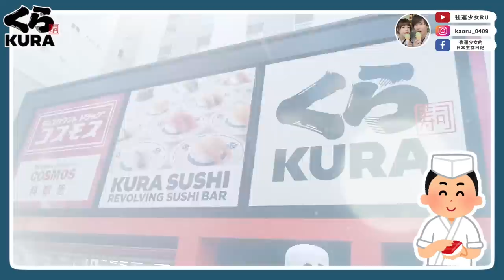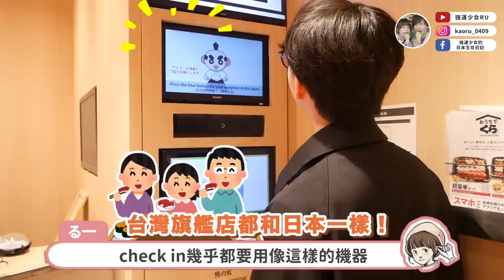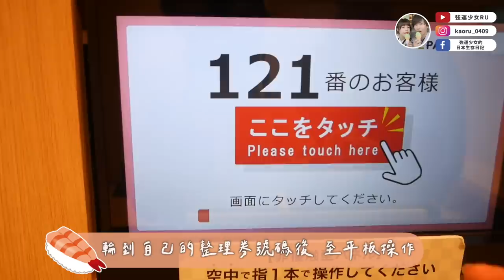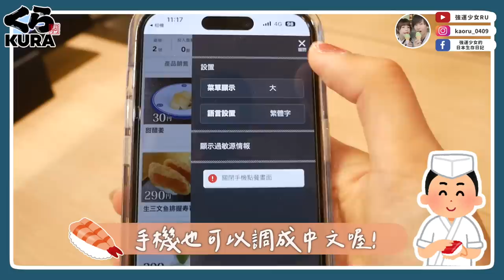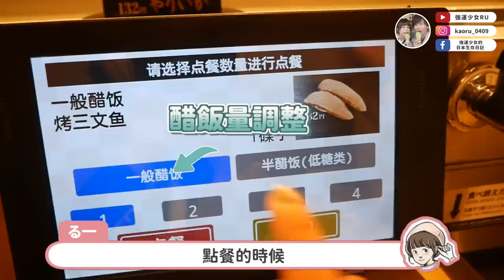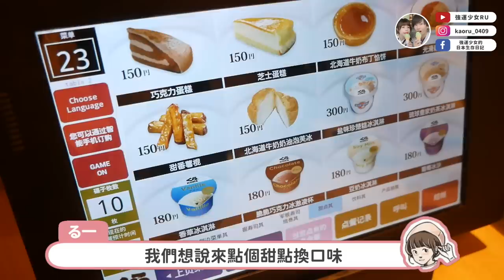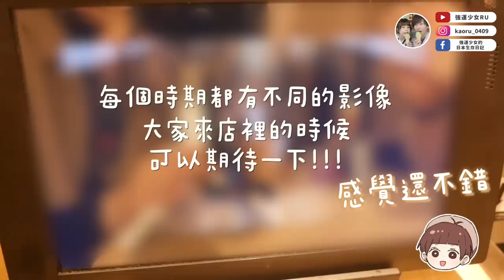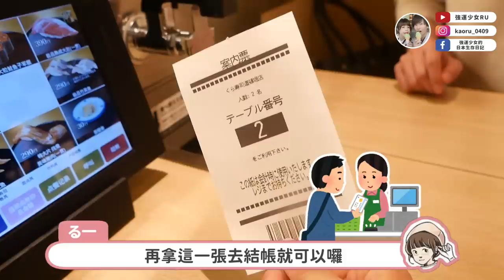藏壽司全球旗艦店-大阪道頓堀店開箱🍣✨超美裝潢、射擊遊戲，這真的是壽司店嗎？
這一次很感謝藏壽司（くら寿司）和我們合作，
讓我們可以介紹藏壽司國際旗艦店道頓堀給大家看！
國際旗艦店融入許多日本元素，當然除了裝潢簡約精緻之外，壽司也很好吃♥️
可以在這樣的空間品嚐美食，真的是很特別的體驗！

現在不只是日本，台灣也開設國際旗艦店了喔！
不方便飛日本的朋友，可以直接衝台灣高雄店！

⚠️菜單會因季節還有店鋪有不同喔！